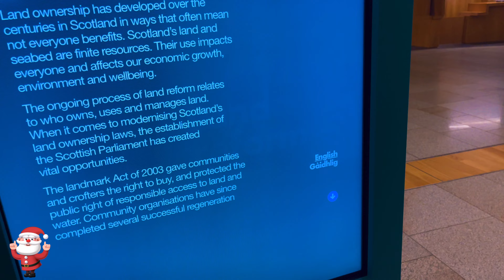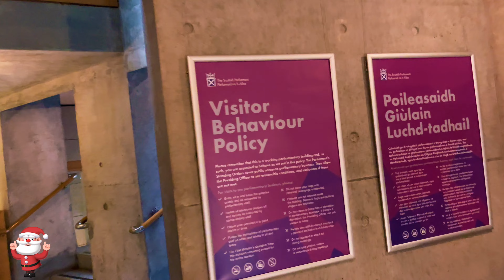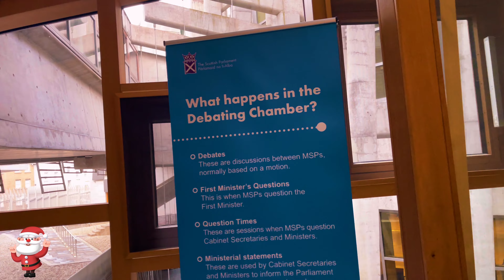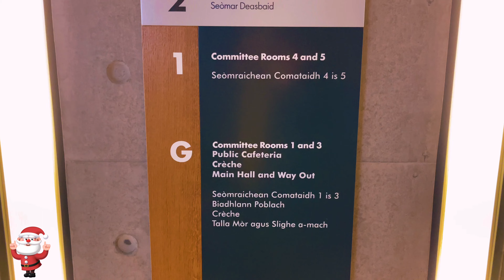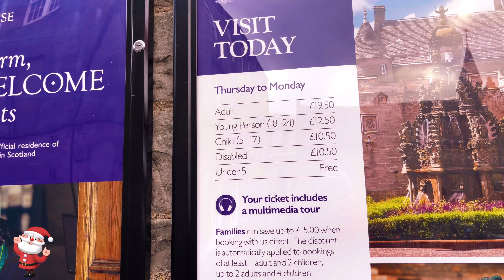VLOGMAS Autystyczno - Lifestylowy | Z Wizytą u Premiera czyli Najbrzydszy Budynek Świata 🌎